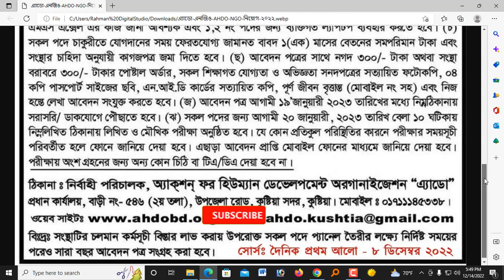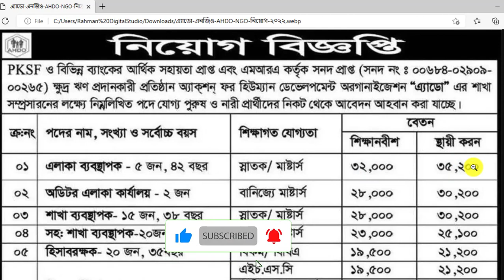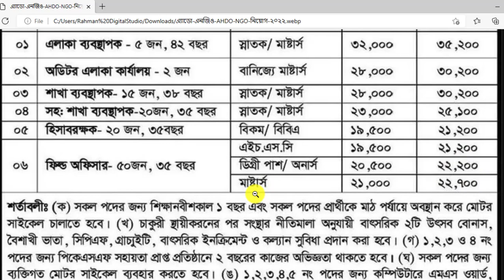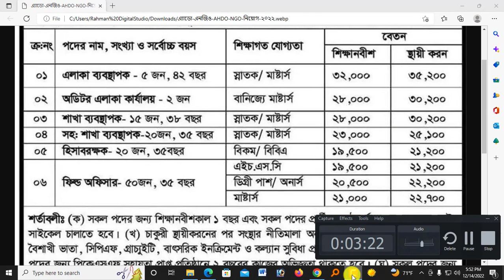বিনা অভিজ্ঞতায় এ্যাডো এনজিওতে বিশাল নিয়োগ বিজ্ঞপ্তি-২০২২।। ADHO Ngo Job Circular 2022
আসসালামুআলাইকুম,

ধন্যবাদ সবাইকে.